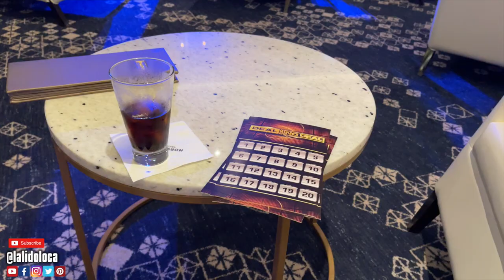The BEST and WORST of the NCL JOY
Here is the best and worst of the NCL Joy. So many folks told us to try NCL and so we did. Here is my list of the best and worst. It's a pretty deep dive and it's pretty specific to me, but I think you will get a sense of experience and should be able to see if its for you.

If you need help planning your cruises try Team Jenny and La Lido Loca Travel!